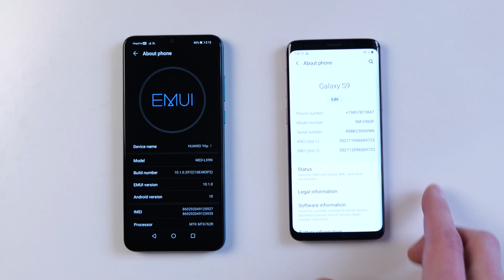Huawei Y6p vs Samsung Galaxy S9 incoming call